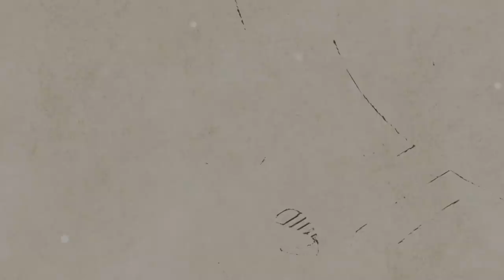[AcousticTimes 813회 Epiphone] 어쿠스틱기타 Masterbilt Texan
8:34 스펙(spec)
9:26 사운드 테스트(sound test)
12:56 시연 (demo)